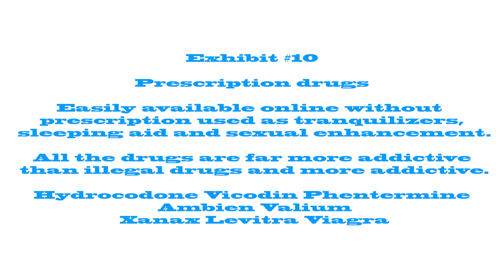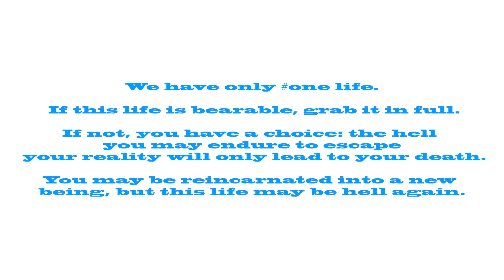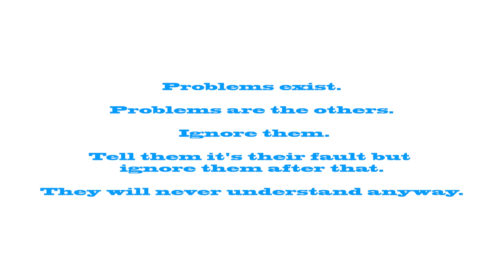HumanLib 10. In and Out of Planet Earth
A film by Nick Peterson

The life and consequences of being "In deep space" or "underwater": life on drugs, smoking and alcohol ravaging the UK population.

A presentation made in support and using the film: "In and Out of Planet Earth".